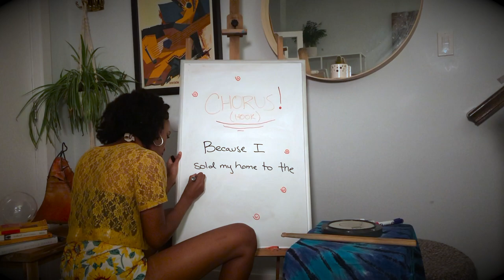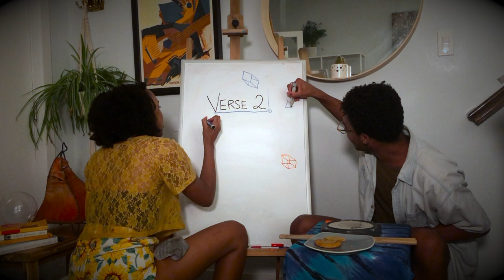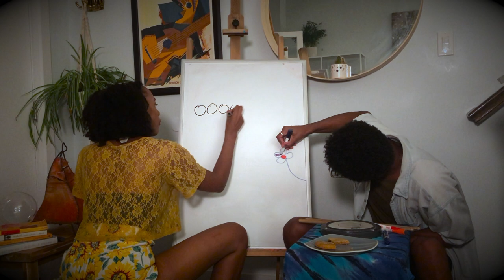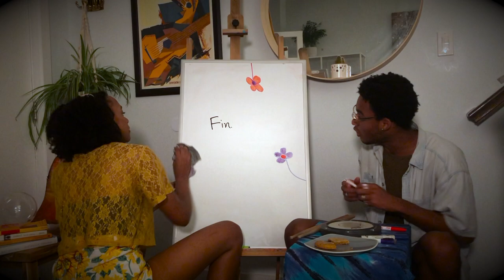Charlie Belle - What About Me? (OFFICIAL)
This video is shot in the entryway of our parent's townhouse in Philadelphia while quarantining. It is our version of a lyric video and besides setting up the camera, we wanted the words to shine in this song.

This song is about the "a-ha" moment when you realize that you've put aside your dreams and goals in an effort to support someone else's and how devastating it can be when that support is not reciprocated.
Lyrics:
Left myself behind
To help somebody find themselves
And now I’m up upon a shelf
He can’t see at all
What I gave up to take the fall
And now I’m missing what I call, my

Home ain’t where my heart is
Cuz I sold my home to the heartless
And I lost my history, he’s the one who’s somebody
A particular unfortunate story

I’m here to take it back
My selfish acts so “criminal”
Never have they been so critical
Forget the greater good
I think about the things I would be if could be so cynical, but my

Shot by us (quarantine style). Edited by 2perf Productions